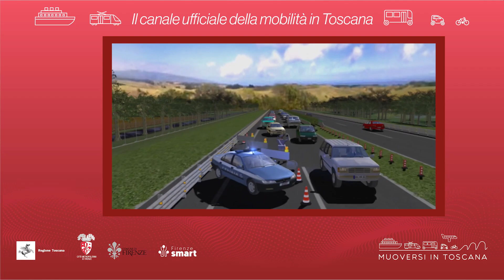Muoversi in Toscana - Edizione delle 15.30 del 9 novembre 2022